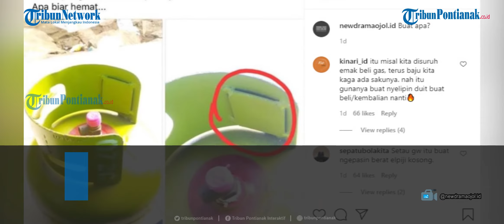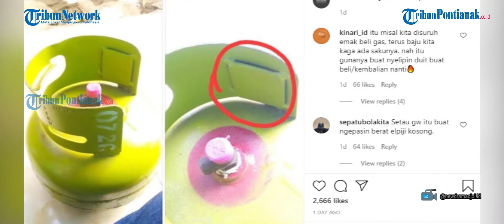Ramai soal Lempengan Besi di Tabung Elpiji 3 Kg, Begini Kata Pertamina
Unggahan tersebut salah satunya dibagikan oleh akun Instagram @newdramaojol.id, Rabu 26 Mei 2021. Dalam unggahan tersebut dibagikan foto tabung elpiji 3 kilogram dengan tambahan lempengan besi pada sisi bagian atas. Oleh pengunggah, lempengan besi itu dilingkari menggunakan garis berwarna merah. "Mau tanya sama abang2 dimari. Itu lempengan besi buat apaan ya. Apa biar hemat...," bunyi keterangan yang tertulis dalam foto.